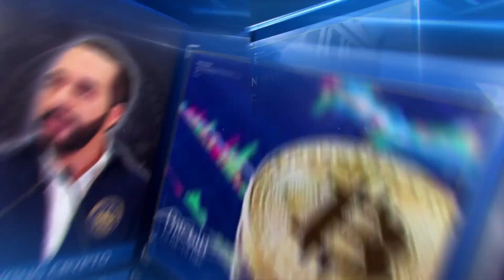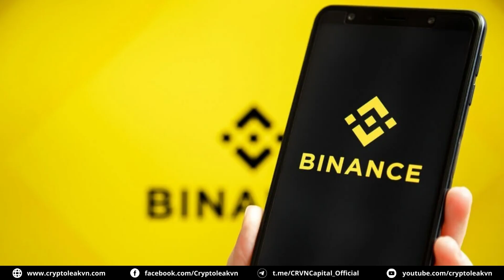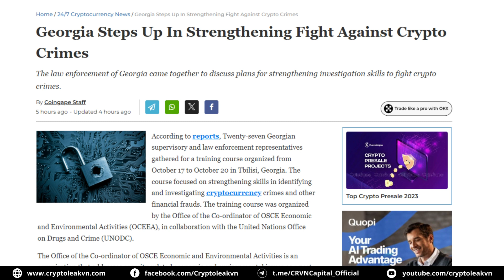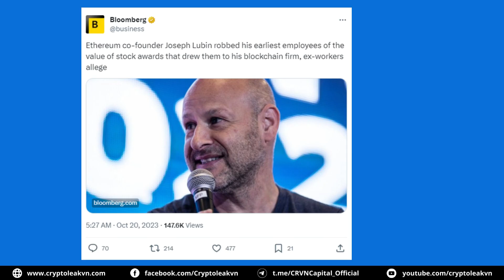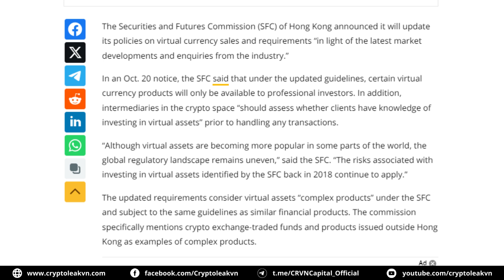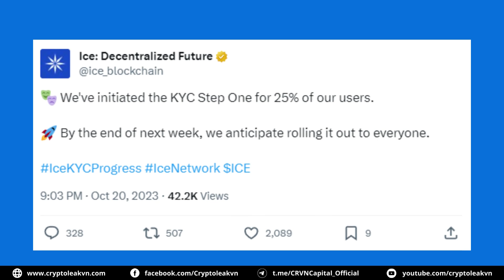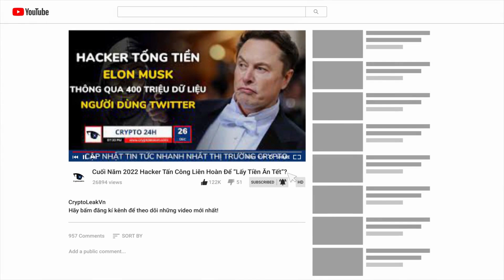[5 Phút Crypto] - Ice Network Rục Rịch Triển Khai KYC Cho Cộng Đồng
+ 00:23 - Số tiền rút khỏi Binance tăng vọt
+ 01:51 - Georgia gia tăng nhận thức về lừa đảo tiền điện tử
+ 02:57 - Đồng sáng lập Consensys bị kiện vì không giữ lời hứa
+ 04:10 - Hồng Kông cập nhật chính sách tiền điện tử
+ 05:03 - Ice Network rục rịch triển khai KYC cho cộng đồng